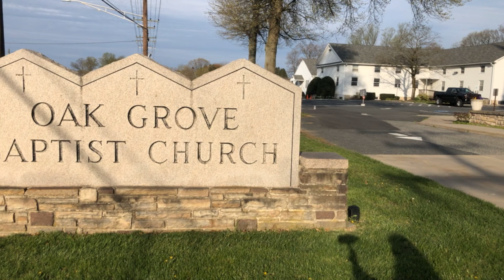Prove It (1 John 1)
Preaching through the book of 1 John with Rev. Jim Testerman of Oak Grove Baptist Church in Bel Air, MD.